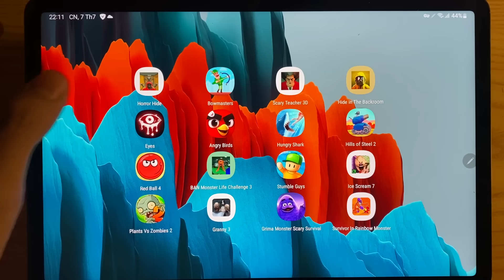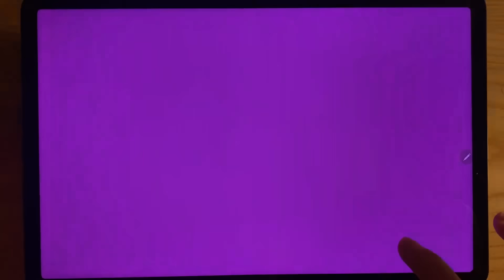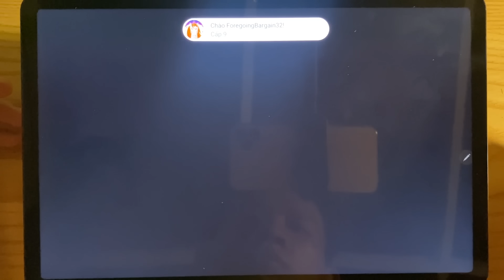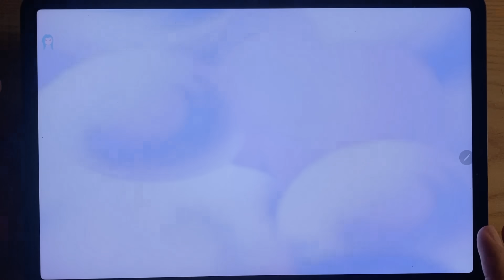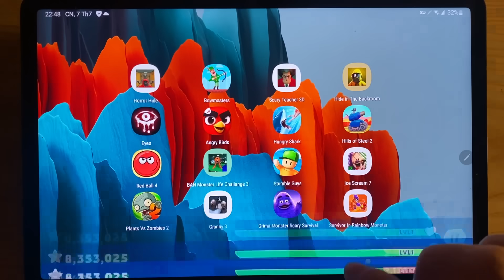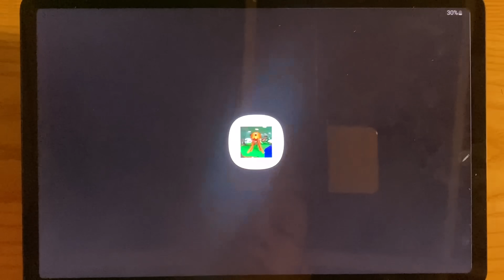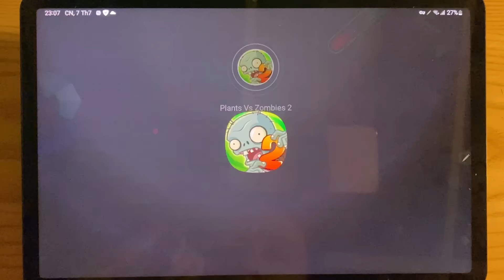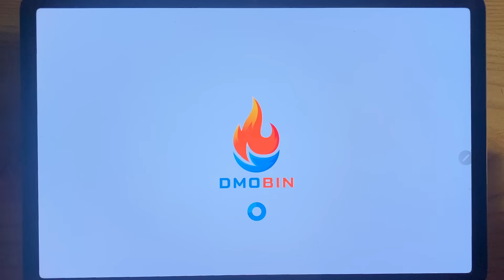Grimace Monster Scary Survival,Granny 3,Scary Teache 3D,Ice Scream 7,Hungry Shark,Eyes Horror,PvZ 2